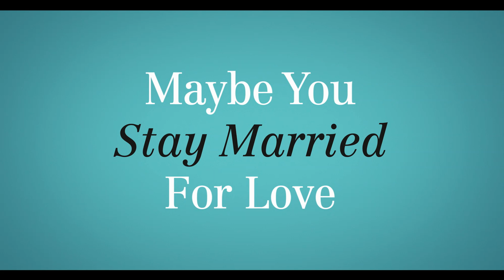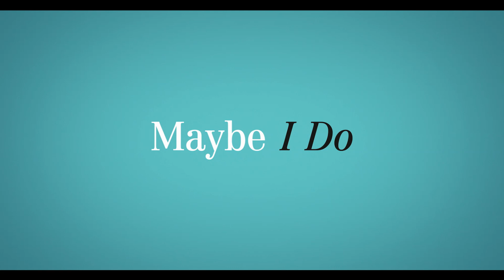Maybe I Do - trailer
With a star-studded ensemble cast, Maybe I Do stars Diane Keaton, Richard Gere, Susan Sarandon, Emma Roberts, Luke Bracey and William H. Macy in a multi-generational romantic comedy. Michelle (Roberts) and Allen (Bracey) have reached the point in their relationship to take the next steps toward marriage.  Thinking it is a good idea to invite their parents to finally meet, they set a dinner and make it a family affair. To everyone’s surprise, the affair takes on a whole new meaning as the parents already know each other all too well - they’ve been cheating on their spouses for months…with each other. Trapped in this precarious predicament, they try to hide their dalliances from the kids while confronting their spouse’s lovers head-on.  Let the games begin!